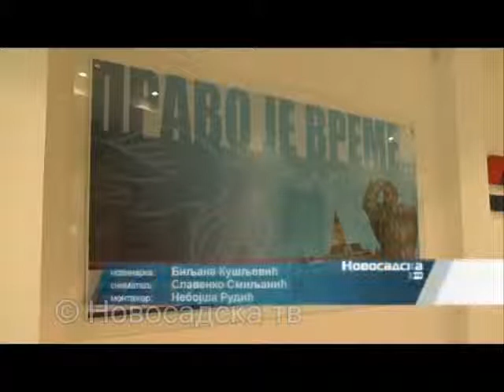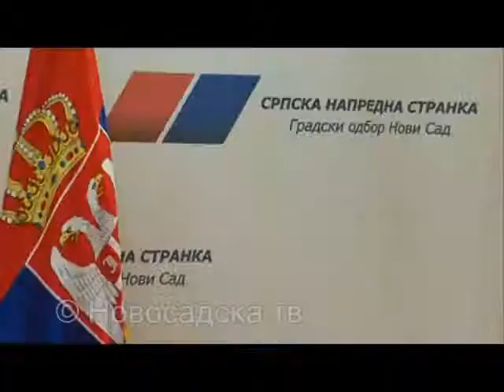nema vecine za formiranje gradske vlasti